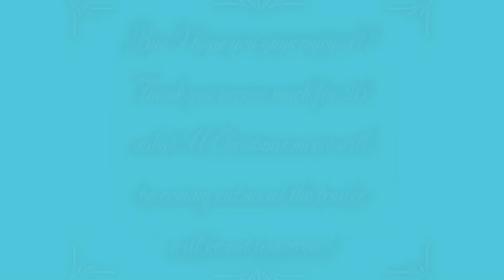Christmas fun has just begun! Star stable online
hewo :3